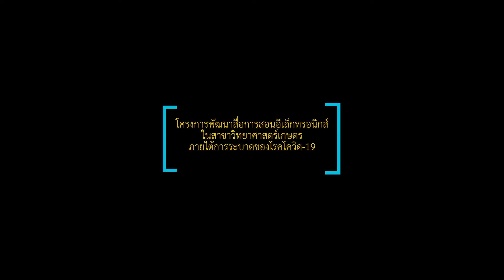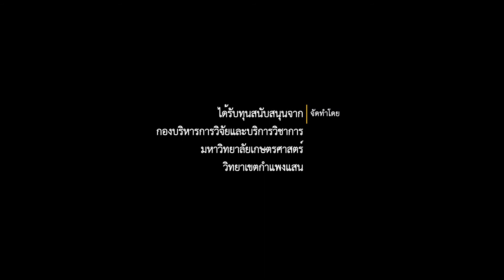การผลิตเมล็ดงอกโดย ผศ.ดร.ปิยะณัฏฐ์ ผกามาศ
โครงการพัฒนาสื่อการสอนอิเล็กทรอนิกส์ในสาขาวิทยาศาสตร์เกษตรภายใต้การระบาดของโรคโควิด-19
เรื่อง การผลิตเมล็ดงอก
โดย  ผศ.ดร.ปิยะณัฏฐ์ ผกามาศ  ภาควิชาพืชสวน
 คณะเกษตร กำแพงแสน  มหาวิทยาลัยเกษตรศาสตร์ วิทยาเขตกำแพงแสน